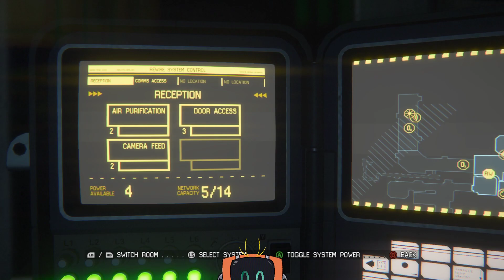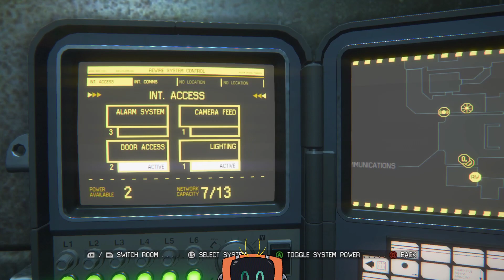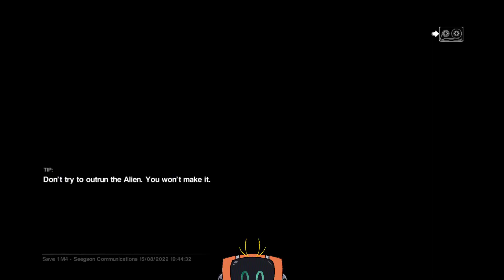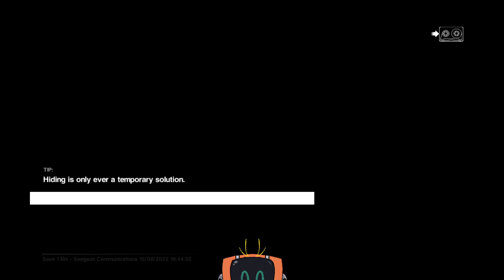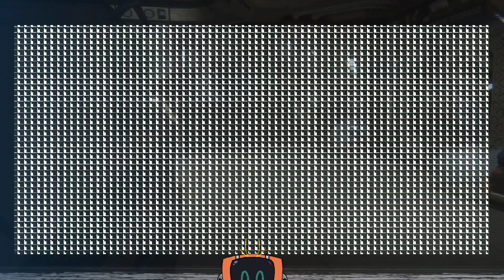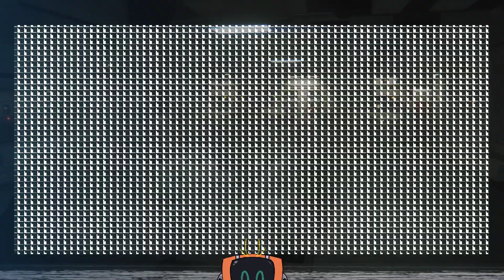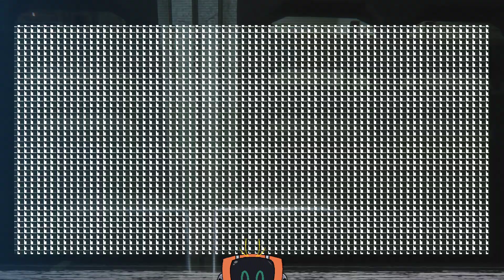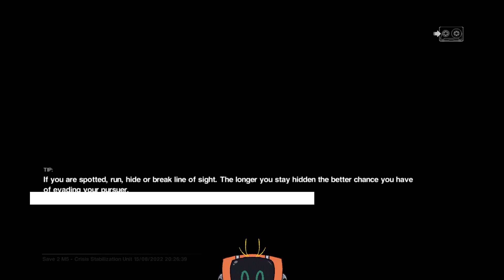Alien: Isolation part 2 (Full Stream)